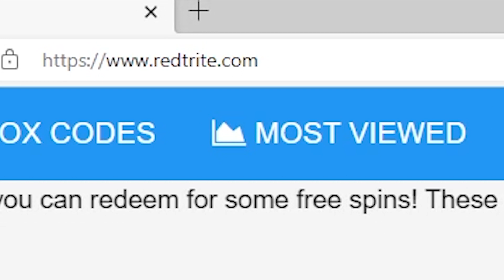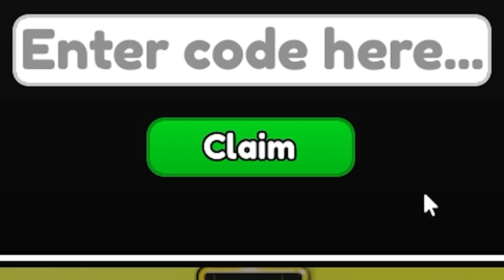Anime Punch Simulator, Roblox GAME, ALL SECRET CODES, ALL WORKING CODES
In today's video I show you guys an updated list of all working, secret and new codes for Anime Punch Simulator in 2024! Make sure you watch till the end and enjoy!